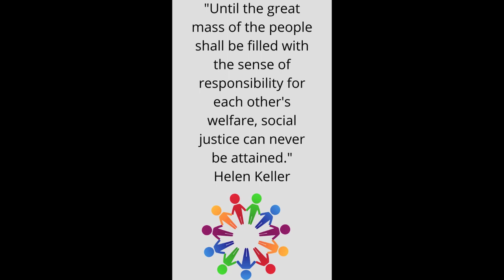World Day of Social Justice.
20 February 2021 World Day of Social Justice is an international day recognizing the need to promote social justice, which includes efforts to tackle issues such as poverty, exclusion, gender equality, unemployment, human rights, and social protections.
Wish you a very happy World Day of Social Justice.